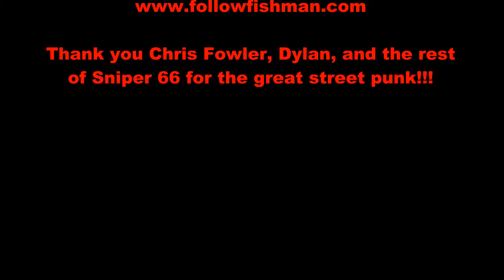Breathing New Life into Old Friends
Boca bearing Fishing Reel Upgrades, a Phenix rod Rebuild, and just some good ole' Hooksets